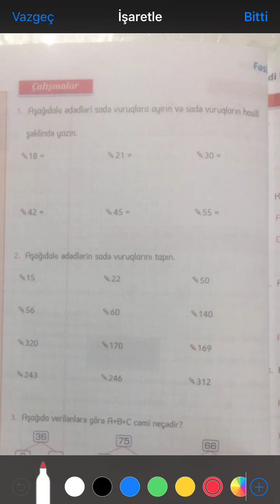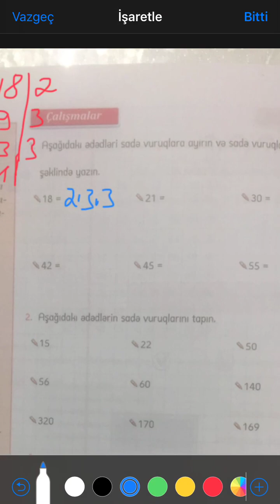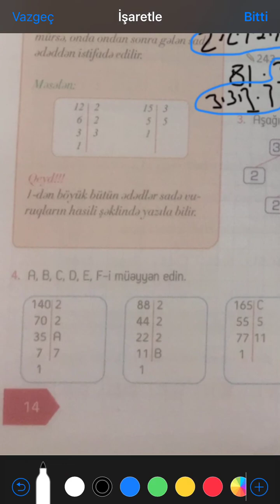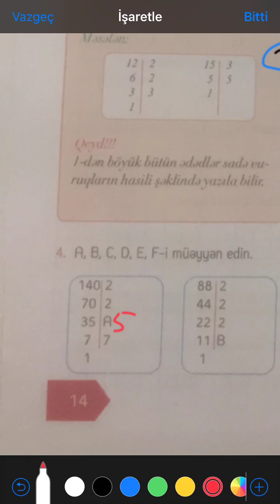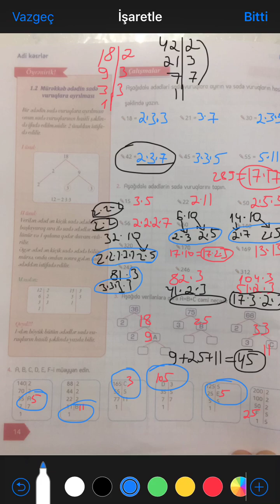Mürəkkəb ədədin sadə vuruqlara ayrılması. Çalışmalar. (İZƏ. 6-cı sinif)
✅ 5-8ci sinif təkmilləşmə dərsləri
✅ 9-11ci sinif buraxılış imtahanına hazırlıq(riyaziyyat)
✅ Abituriyent hazırlığı
✅ Lütfi Zadə adına riyaziyyat-məntiq olimpiadası
✅Magistratura
✅Dövlət Qulluğu(məntiq)

Əlaqə üçün telegrama yaza və ya zəng də edə bilərsiz: 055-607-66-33

Ünvan: Masazır,5 nömrəli məktəbin yaxınlığı